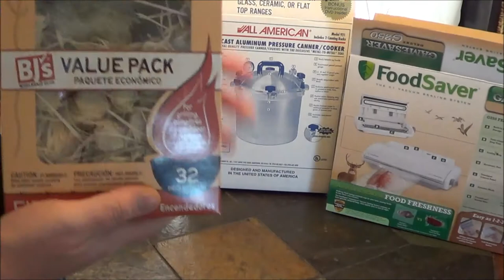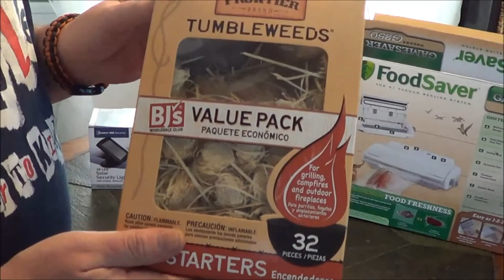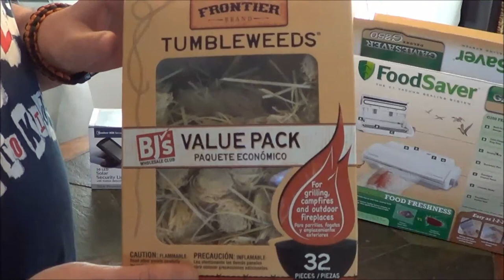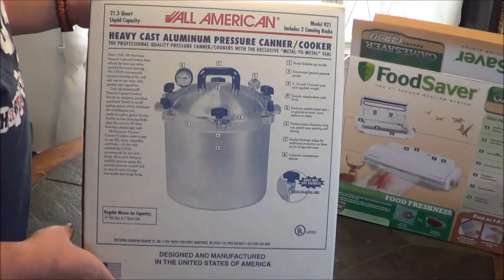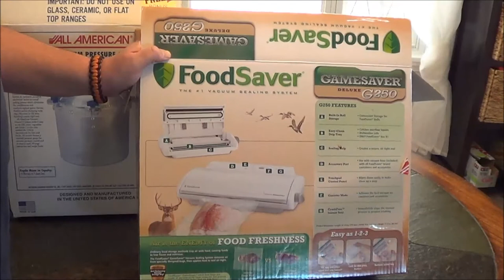Prepping Goals for 2015 and Some New Gadgets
Discuss my 2 goals for prepping this year, and share a few gadgets I've acquired over the last few months.